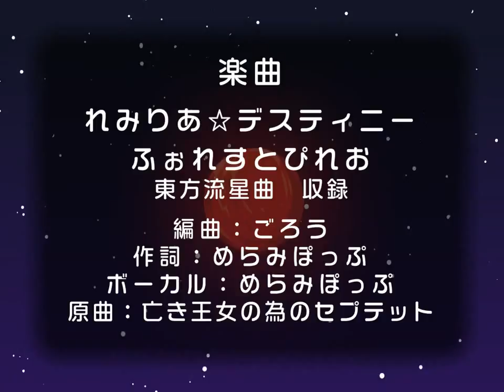Remilia Destiny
I LOVE REMILIA!!